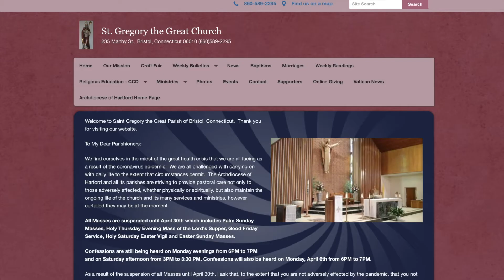Coronavirus Alters Easter Plans